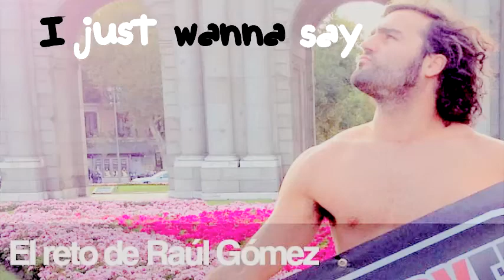Raúl Gómez | I just wanna say thank you...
MMMMMMMMrico. Aquí estamos again. Es un mierdo, pero en una tarde aburrida ps, qué quieres. Nadie se puede hacer ni una mínima idea de lo que me ha ayudado y de lo que admiro yo a ese hombre. Así que solo me queda darle las gracias. MIL GRACIAS POR TODO, ÍDOLO.